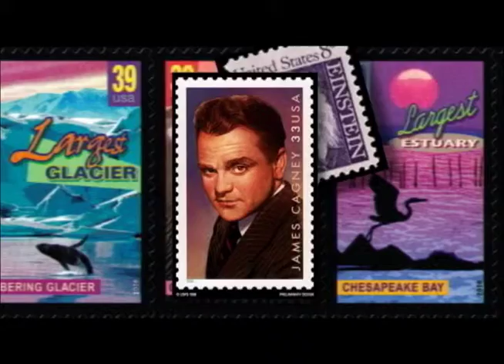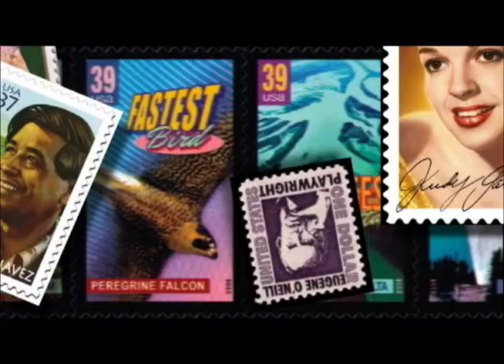Pt 9 | Maestro Jerard Live on Stage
Part Nine of Maestro Jerard's live stage performance from 2006.